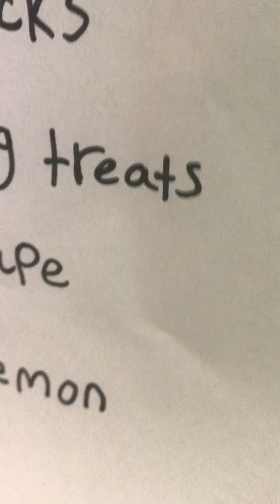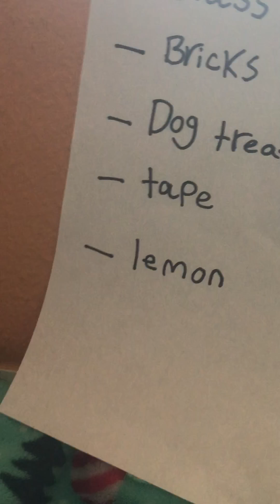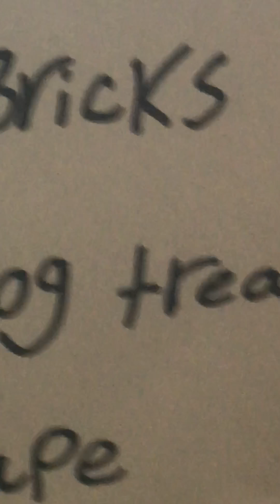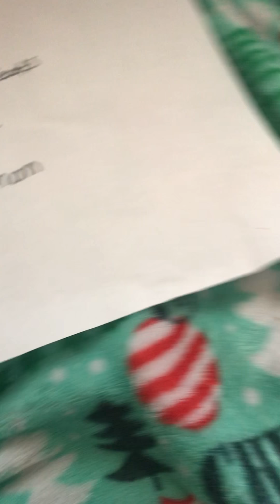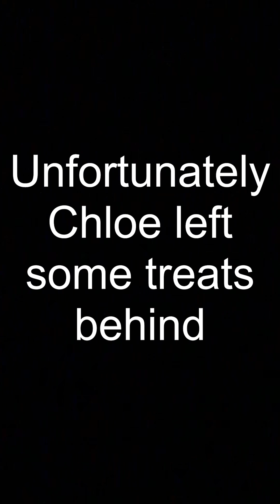Keeping Up With The Dogs -- Starring Yodel K and Shakes K: "The Baking Mystery" S1 E10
In this tenth episode of season one, Chloe bakes treats for the family and for a cooking show contest. The treats turn out to be gross, but the treats keep disappearing. Why?